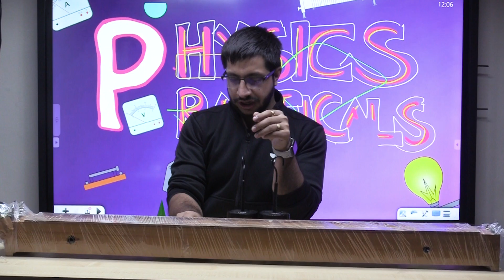Biggest Surprise Ever I Ab Hui Physics Aasan I Education For All I Physics Practicals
Hi Learners,
wishing all the teachers out their a very happy guru divas